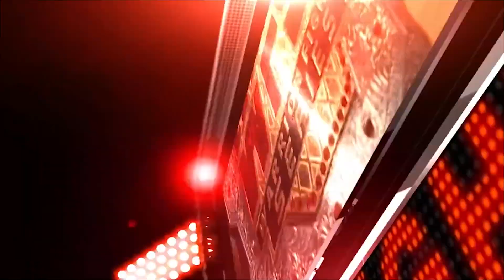Lukasz Parobiec Vs Mike Neun - WFS2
At WFS2 Mike The Nightmare Neun stepped back to the Heavyweight division to take on ranked #13 in the UK, Lukasz Parobiec from Stargard, Poland.

The bout was for the Warrior Fight Series Heavyweight championship. Which one of these 2 giants takes home the silverware?